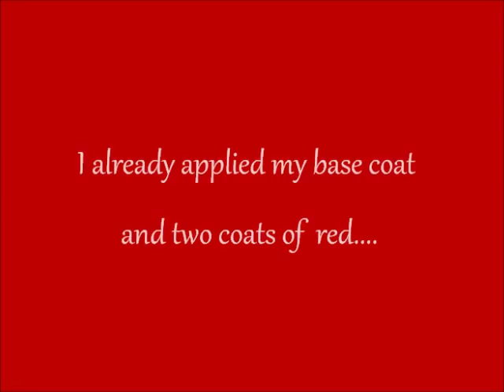Heartbeat Design - Toe Nail Tutorial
Music is Save Me - JJ Heller